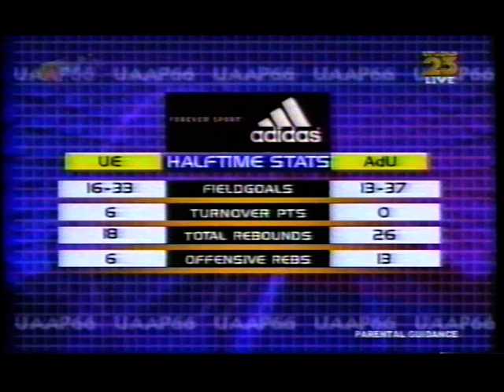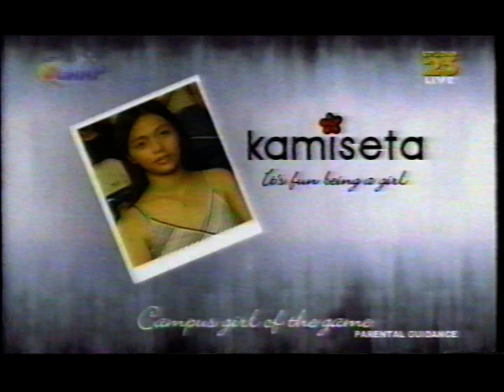2003 UAAP CLASSIC GAME 🏀 | UE WARRIORS vs ADAMSON FALCONS